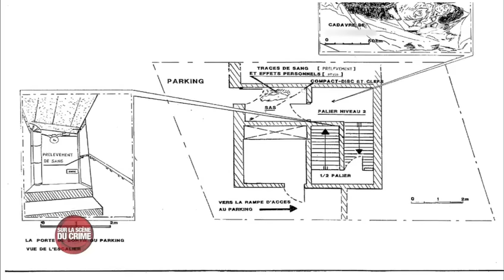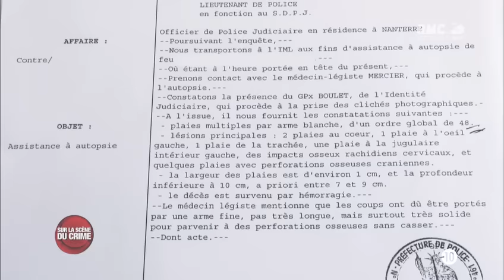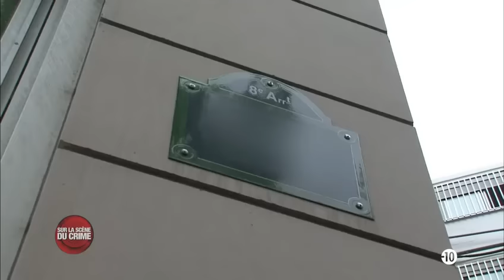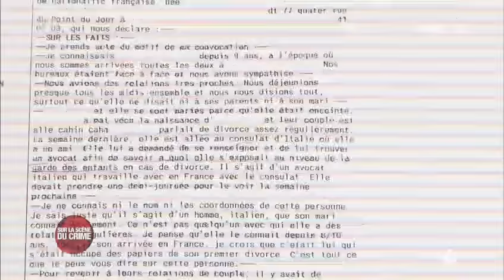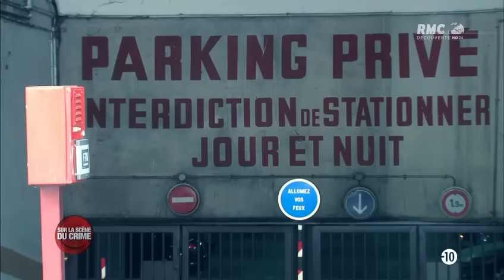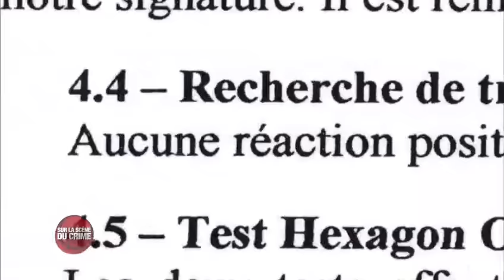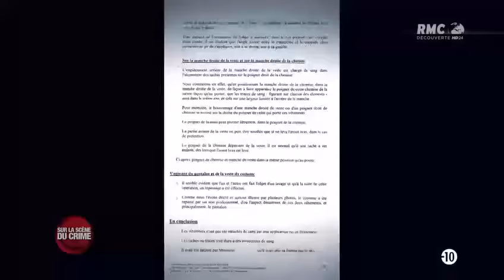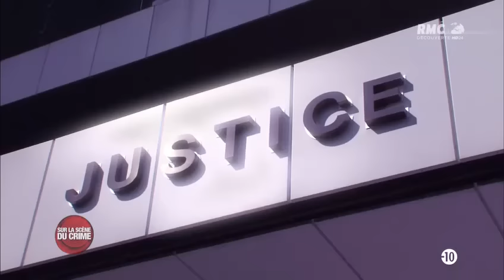CRIME : Meurtre en sous-sol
11 novembre 1999. Christian Manteau et son épouse Daniela rentrent du restaurant. Vers 1h50, Christian appelle le service de sécurité du parking. L'agent de sécurité dépêché sur les lieux découvre le corps ensanglanté de Daniela.